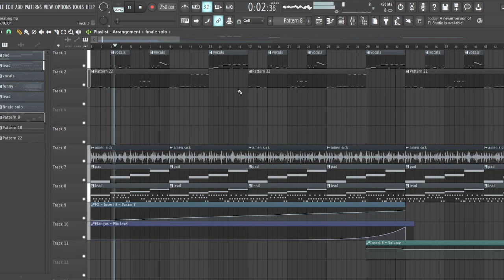Vs Mary update teaser